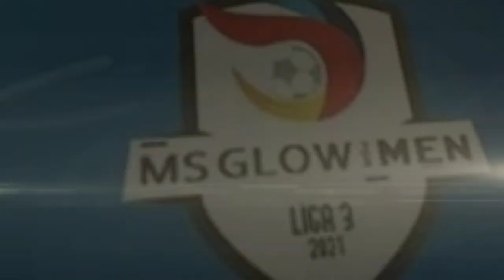Hasil Pertandingan Liga 3 Jawa Barat Seri 2 Babak 16 Besar | Persindra (2_1) Young Tigers Bandung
Liga 3 Jawa Barat Seri 2 Telah Memasuki Babak 16 Besar

Liga 3 Jawa Barat
Liga 3 Jawa Barat Seri 2
Liga 3 Jawa Barat 2022

Asprov Jawa Barat
Perkesit
Ebod Jaya
Persindra
Young Tigers Bandung
Mutiara 97

Liga3 jabarseri2